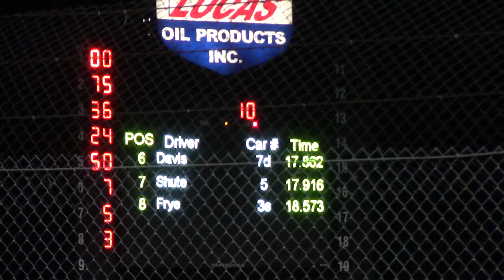Lucas Oil Speedway Late Model Heat 3 10/6/17